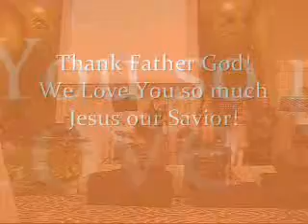All I Have (Mark Altrogge) JICF Music Team Sept 18,2011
(Mark Altrogge)

JICF Music Team
Sept 18,2011

Worship leader Chandra Susilo

Back up Vocals
Jocs, Leny, Maricel and Mario

Guitars: Jhing Summers
Bassist: Mark Macariola
Drums: Dani Manopo
1st  Keyboard: Elaine
2nd Keyboard: Joel
Wind Instrument: Phil

Jakarta International Christian Fellowship